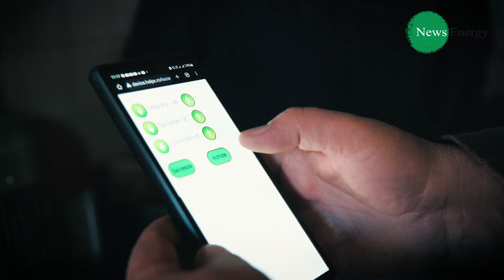Energie verde din biomasă pentru încălzirea satelor din România / Reportaj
Atunci când vorbim despre energie verde, modul în care putem asigura încălzirea ieftin și din surse locale este un subiect neglijat. În mod paradoxal, zonele rurale stau pe un „munte” de resurse care ar putea asigura energie termică sustenabilă și la costuri accesibile: biomasa lemnoasă.
Există însă comunități rurale din România care ne arată cum, în loc să trateze resturile lemnoase ca pe un deșeu, le folosesc ca pe niște resurse energetice valoroase, obținând căldură și apă caldă la costuri cu circa 60% mai mici față de utilizarea gazelor naturale. Un astfel de exemplu este al comunei Ghelinţa din județul Covasna.
NewsEnergy a documentat povestea acestei comunități, pentru a vă împărtăși un model de bună practică ce ar putea scrie o poveste frumoasă pentru zonele rurale din România, dacă ar fi replicat.